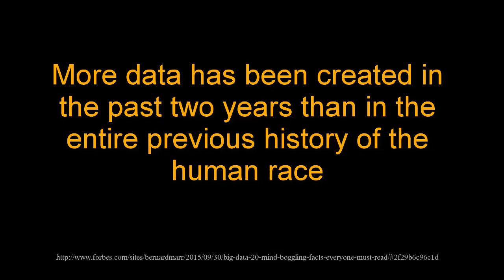Dr. Flammia's Technical Communication Class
Short extemporaneous podcast to share trends in Technical Communication with students at UCF.